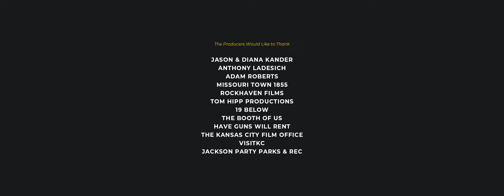Pheasants | Short Film Written and Directed by Michael Martin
We will be live immediately following the film. Crack open a cold beverage and bring your questions!

Pheasants is a period drama that takes place in 1867. Four lives intersect on a small Missouri farm. A narrow segment of a larger story unfolds in this short film written and directed by Michael Martin.

Cast
MEGAN HENSLEY
CHRIS BYLSMA
YETUNDE FELIX
MARK SMELTZER

Crew
Produced by TOM HIPP and AUSTIN WAGONER
Assistant Director HOLTON WITMAN
Director of Photography CHRISTOPHER COMMONS
1st Assistant Camera MEGHAN COMMONS
2nd Assistant Camera DEVONTE BROWN
2nd Assistant Camera DANIEL "PRORES" CHRISTOPHER
Steadicam JASON CANTU
Script Supervisor KAREN ELIZABETH
Gaffer MICHAEL LOPEZ
Key Grip SEAN EAST
Grips VIC DOMINGUEZ
         JESSIE VAN DER VYVER
Sound Recording LA'RON COOPER
Art Department EMILY MOORE
Hair and Makeup HEIDI BOWLES
Armorer CHARLES MILFORD
Wardrobe NANCY ROBINSON
PAs AUSTIN ROBERTS
        DUBLIN STEGELMAN
        BLAKE HOPPER
Craft Services THE BITE

Editor EDWARD SCHROER
BTS Documentary NATHAN MENNEL
Color JUSTIN ROBERTS & 19BELOW
Visual Effects SEAN JOSEPH
Composer NOEL SELDERS and SUBSTREAM AUDIO
Sound Design and Mix JON BORLAND & 19BELOW

Special Thanks JASON and DIANA KANDER